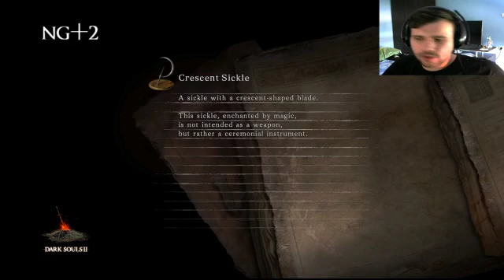Souls Marathon NG to NG+7 : Dark Souls 2 : SOTFS Part 28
Time to start the ultimate journey of the souls series.